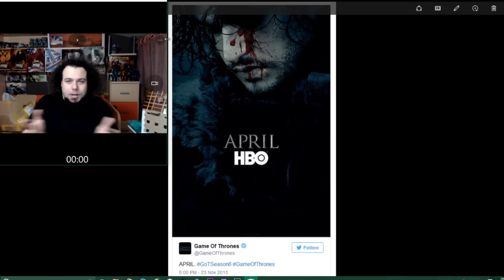JUEGO DE TRONOS JOHN SNOW ESTA VIVO PRIMERA IMAGEN PROMOCIONAL DE LA NUEVA TEMPORADA